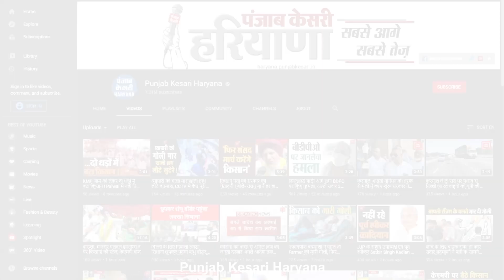संपूर्ण ज्ञान का स्रोत है भगवत गीता, इससे मिलता है मानव दर्शन और आगे बढ़ाने की प्रेरणाः नड्डा